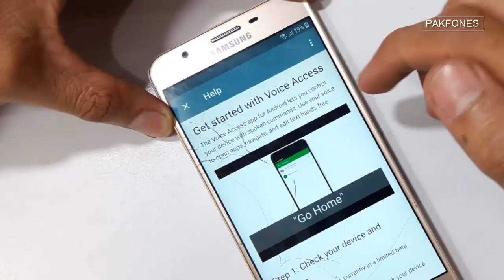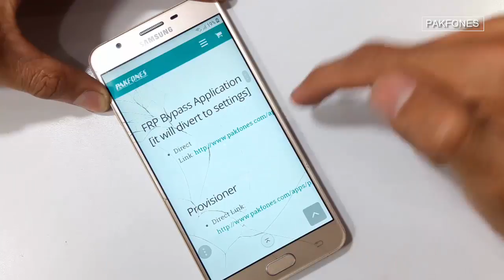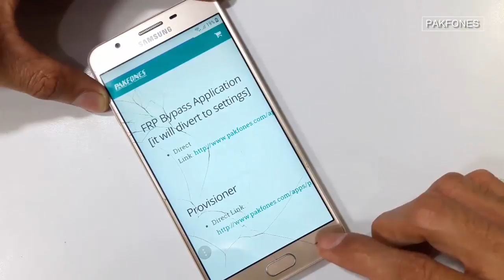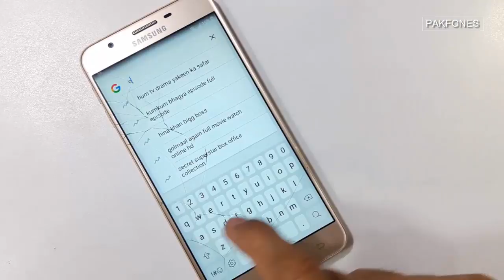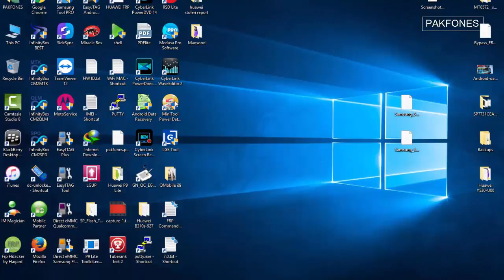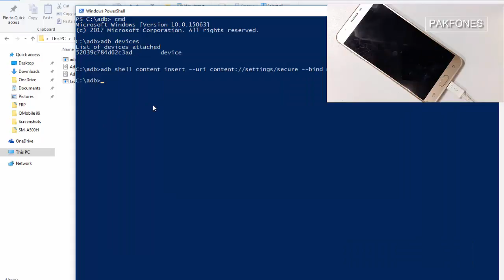Samsung Android 7.0 FRP Remove Tutorial - It should work on Android 6.0.1 also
Samsung Android 7.0 FRP Bypass: This videos will help you if you have lost your Google account password and you have restored your Samsung phone using keys from recovery. and now your phone is stuck on "This device was reset to continue, sign in with a Google account previously synced on this device"

YOUR LIKE IS VERY IMPORTANT BECAUSE THIS WILL HELP US TO MAKE NEXT VIDEO

Let's start...
What are the required to bypass frp on Samsung Android 7.0? To remove Google account from your phone you need to follow in videos instructions.

Code to Enter in Dialer : *#0808#

OR

"adb shell content insert --uri content://settings/secure --bind name:s:user_setup_complete --bind value:s:1"
Only for people who can pay for solving their problems privately!

▼Follow Us on Google Plus - Get notified on every new post